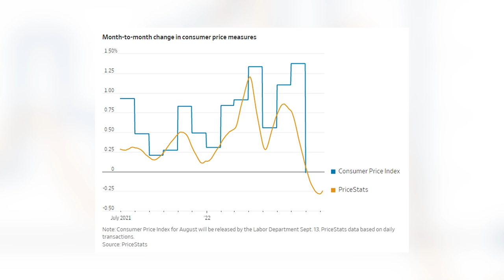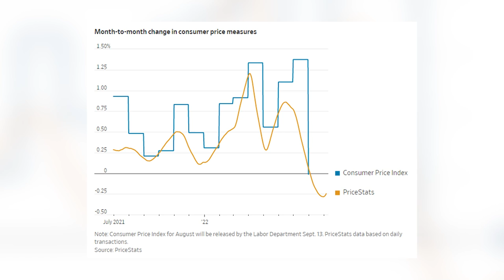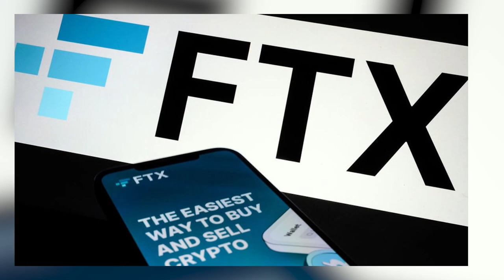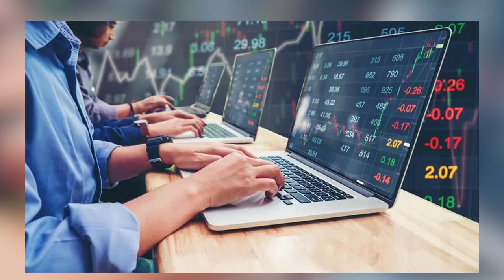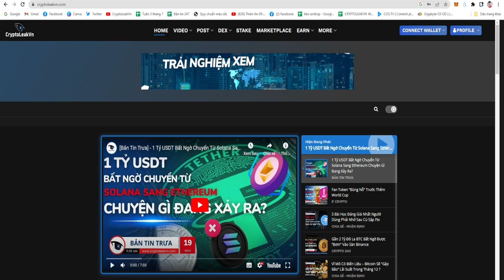[Q&A Crypto] Vừa Xem Video, Vừa Earn Token Là Lừa Đảo ???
Chào mừng các bạn đã đến với chương trình Q&A của CryptoleakVN